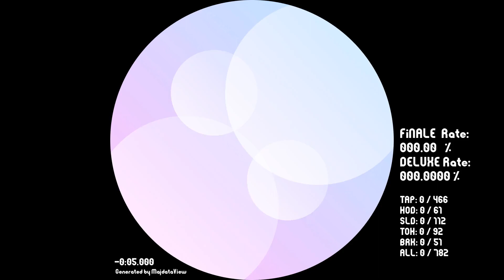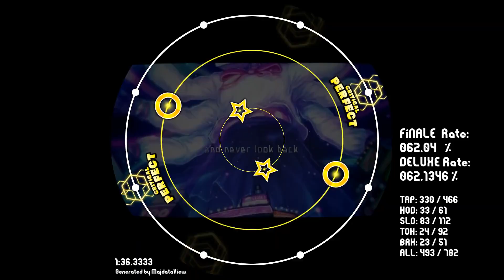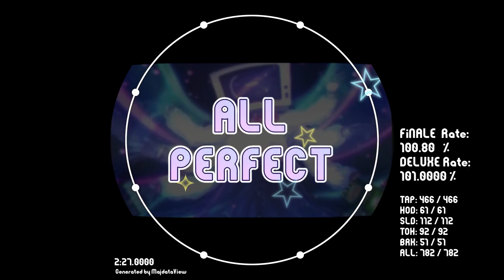[ Vocaloid Remix Pack 2 ] Echo (Utsu-P Remix) [ maimai 創作譜面 MASTER 13 DX ]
Song : Echo (Utsu-P Remix)
Artist : CrusherP
Note Design : Aza